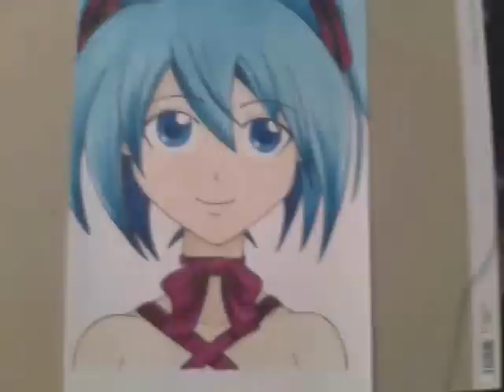Hatsune Miku promarker speed paint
I HATED doing this. It was hard, not fun, and took waay to long. I liked how the eyes turned out, especially concidering that my flex marker leaked ink all over them.